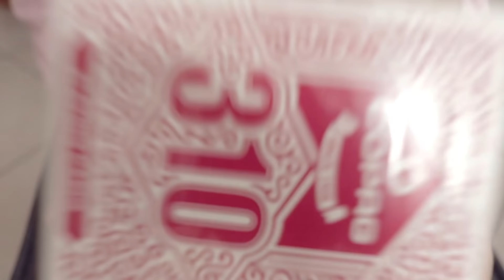Worlds Most SENSITIVE FINGERTIPS (card trick tutorial)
Marlo In Spades (1947) Marlo was an absolute unit and this book is worth the study.